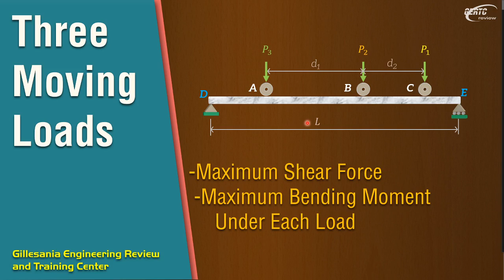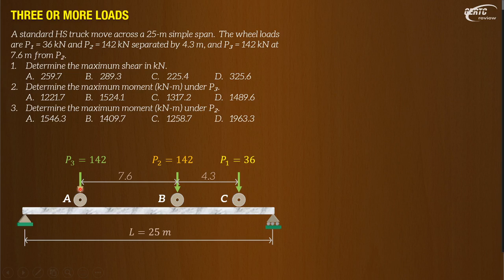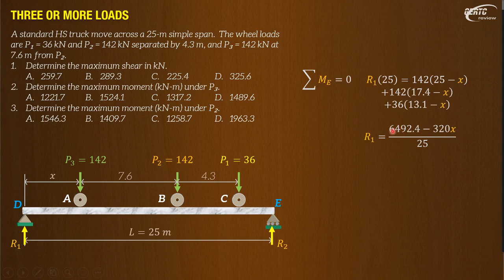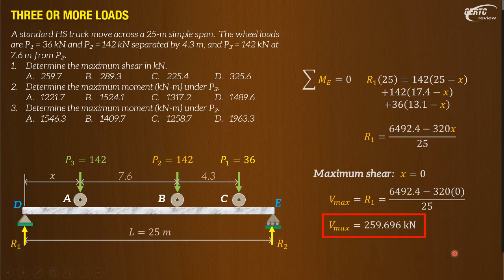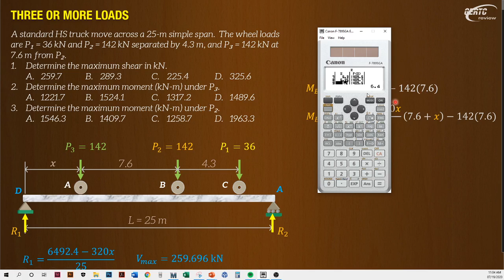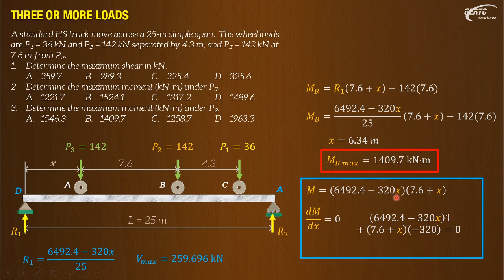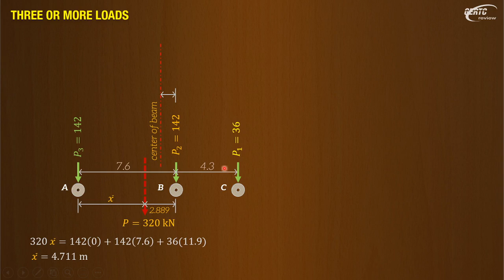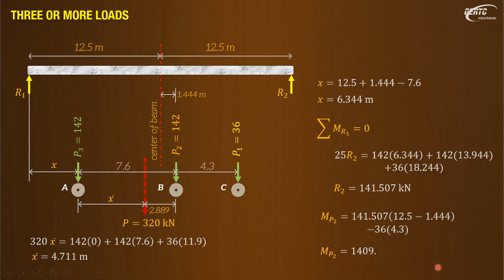2 Methods of Solving for the Maximum Shear Force & Bending Moment Caused by 3 or More Moving Loads!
CONCEPT IN THIS VIDEO
How do you compute for the maximum shear force, and maximum bending moment under each of the 3 moving loads?